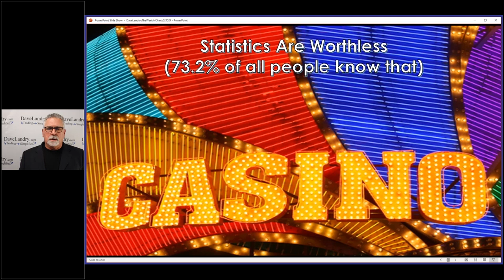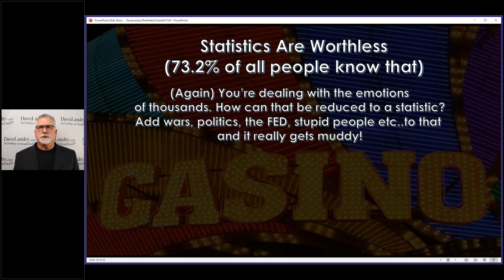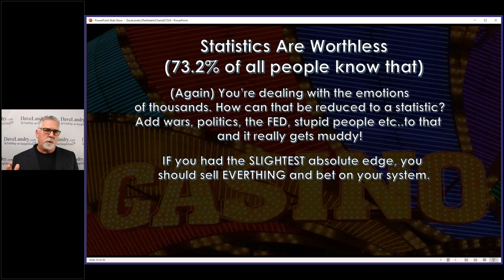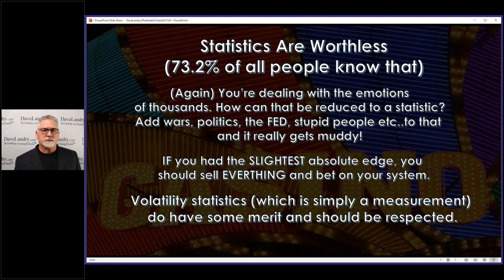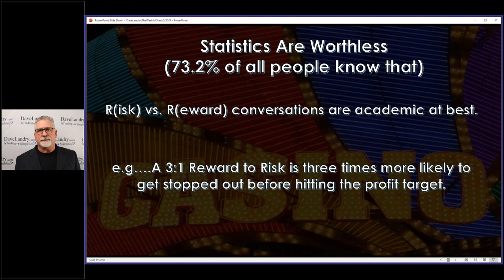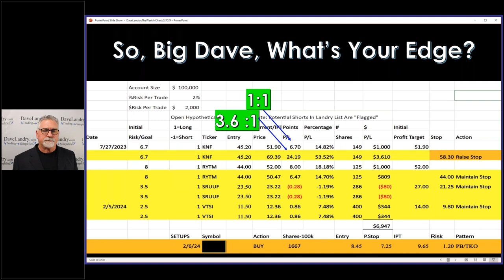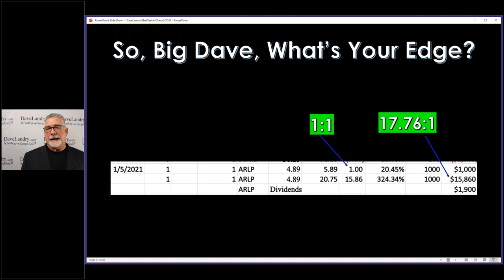Statistics Are Worthless In Trading (72.3% of all people know that!)